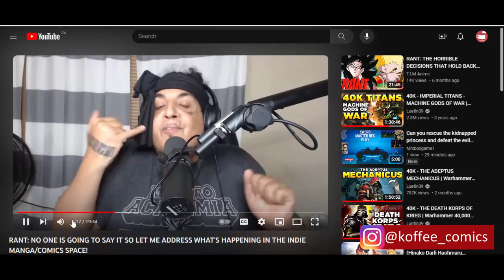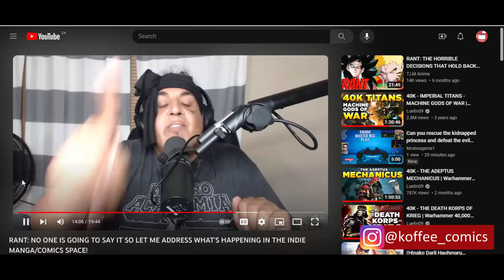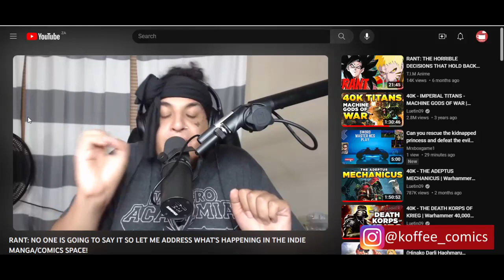Foreneverworld Drops The Reality Of Indie Publishers!